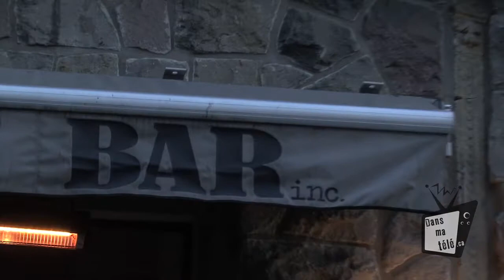Dans ma télé.ca - Lancement du nouveau site web